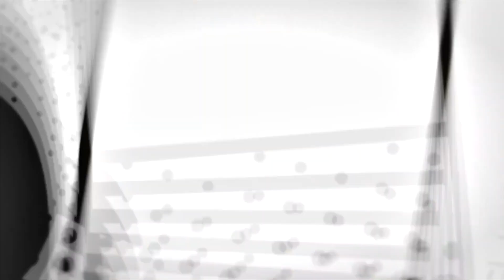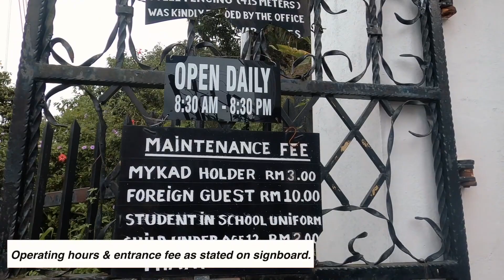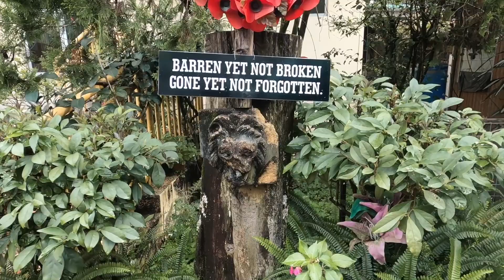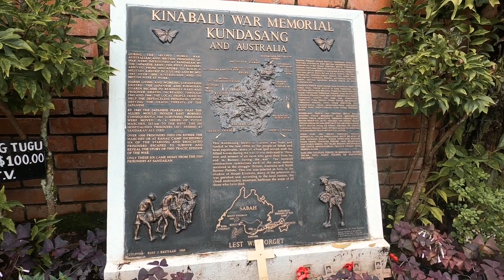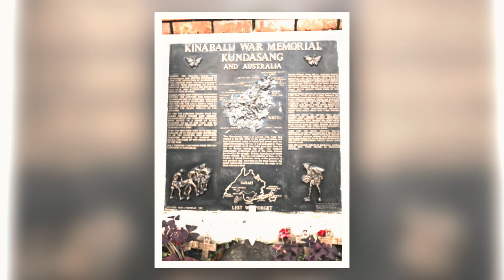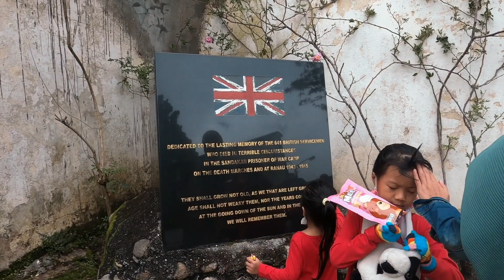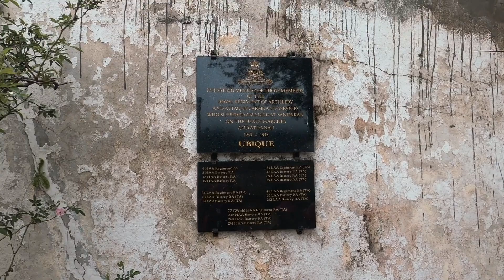[Eng Sub](part 1 of 3) HanaJasLy: Kundasang War Memorial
Best ke Tugu Peringatan Perang Kundasang ni?
kalau nak tahu, jom la tegok video dari HanaJasLy ni.